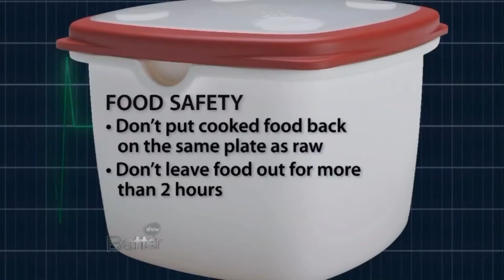Dr. Richard Besser, Tell Me The Truth Doctor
From sunblock to food safety, there are so many summer-related health issues.
Joining us today is Dr. Richard Besser, the author of "Tell Me The Truth, Doctor".

Don't miss The Better Show weekdays on TV. to check your local listings.